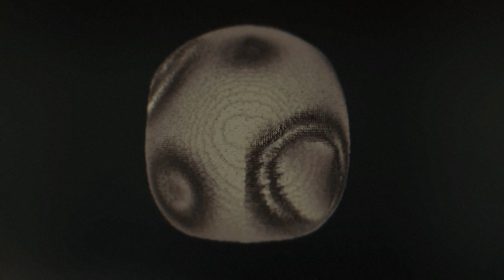Shapeshift by Cocoon. Party version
Our contribution to the revision 2016 democompo.